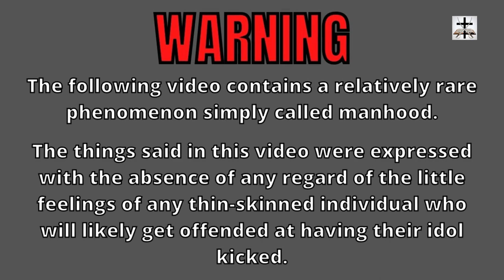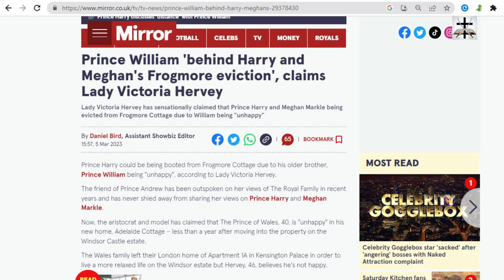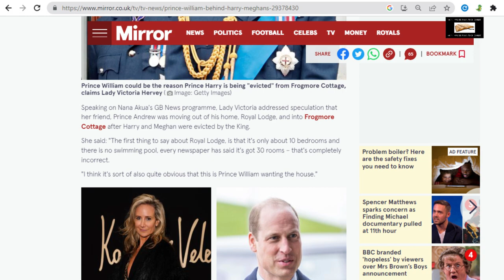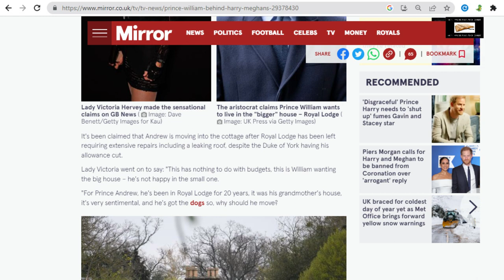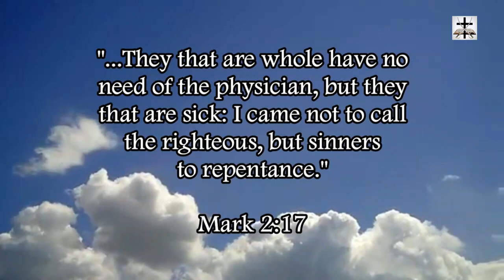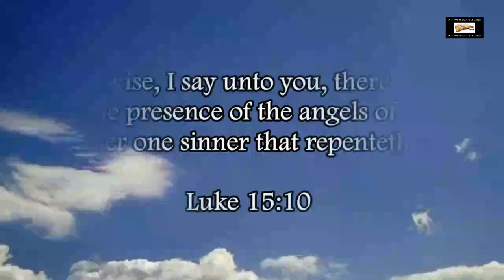Harry & Meghan 'Victim' Markle's Eviction Has Support In High Places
Harry and Meghan ‘Victim’ Markle have been booted from their UK fortification by King Charles (an act LONG overdue) and this seems to have support from somebody in a high place with a bone to pick with Harry.